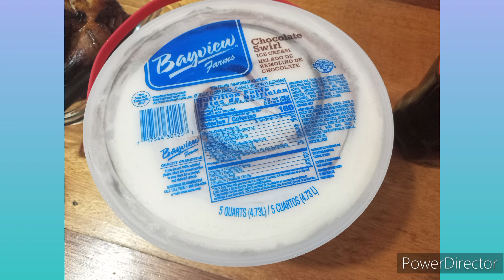HAPPY BIRTHDAY TAKBONG NOEL 🩷💜❤️